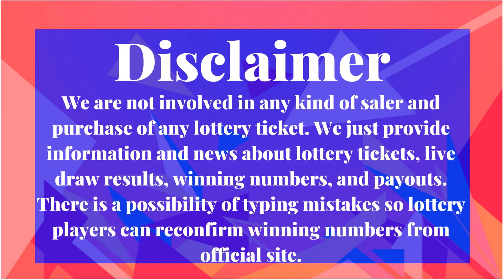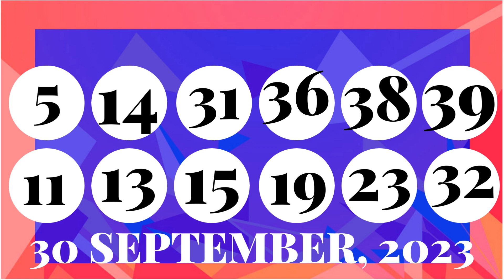Colorado Evening Lottery Draw Results - 01 Oct, 2023 - Pick 3 - Cash 5 - Colorado Lotto - Powerball